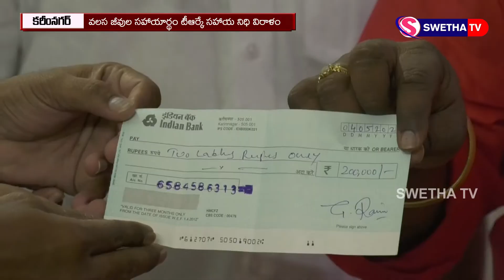వలస జీవుల సహాయార్థం టీఆర్కే సహాయ నిధి విరాళం 04-05-2020